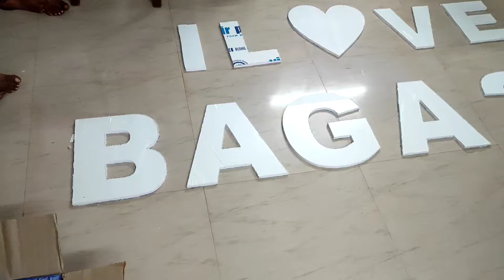i love baga 24, wpc foam cnc cutting goa